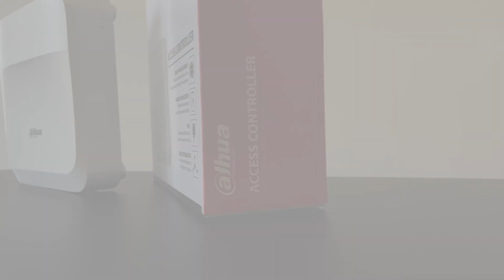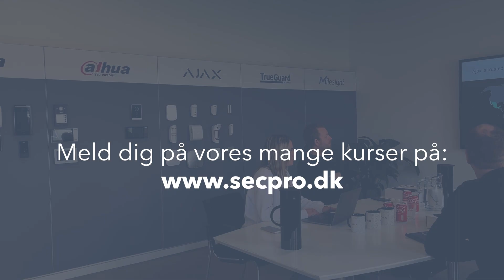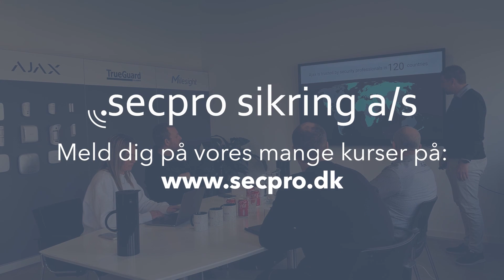Dahua Access Controller med indbygget webserver I ASC3202B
Introduktion til adgangskontrolleren fra Dahua. Controlleren er med indbygget webserver med funktioner som hoved- og under styringstilstand.